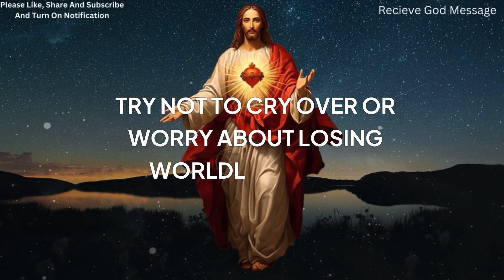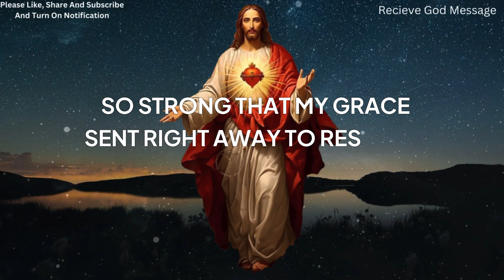God Says, I Conmand You To Hear This Before Tomorrow | God Message Now | God Message For You Today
God Says, Don't  Mock  Me & Open This👆 Immediately | God Message Now | God Message For You Today

Topic included in this channel:
god says
jesus christ
Urgent message from God
Jesus message
God message
Jesus message
Jesus quotes
God
Jesus
God helps
God messages
Jesus says
God Message Tarot
Financial abundance
Godly quotes
Lord Helps
Angels message
Godly quotes
Bible Quotes
Inner strength
Positive mindset
Self-improvement
Emotional healing
Inspirational message
Faith quotes
Angel Signs
God msg
God says
Universe message
Money miracle
Life quotes
Angels message
Universe message
Spiritual guidance
Overcoming challenges
Belief and trust
1111
Angel message
Personal growth
Spiritual journey
Divine intervention
Hope and encouragement
Divine guidance
Finding purpose
Motivational speech
Self-worth and self-esteenm